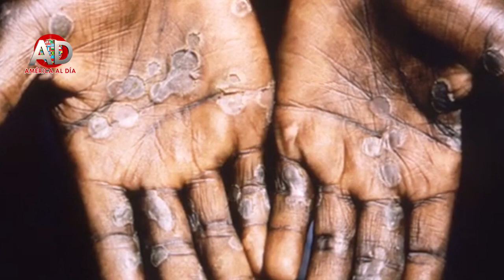EE UU, a pasos de vencedores, vacuna contra Viruela 2022 MAYO 30